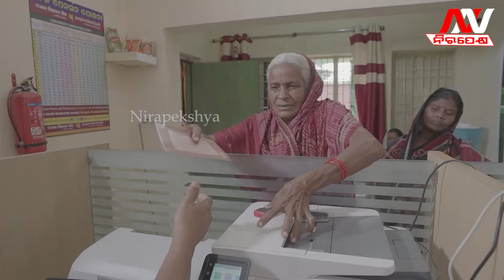ଗାଁ ଗହଳିରେ ହେଲାଣି ଚର୍ଚ୍ଚା 24 ନିର୍ବାଚନରେ ନବୀନ ଗଢିବେ ଷଷ୍ଠ ଥର ସରକାର| Nirapekshya News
NIRAPEKSHYA NEWS | ODISHA NEWS | NAVEEN ODISHA
ଗାଁ ଗହଳିରେ ହେଲାଣି ଚର୍ଚ୍ଚା 24 ନିର୍ବାଚନରେ ନବୀନ ଗଢିବେ ଷଷ୍ଠ ଥର ସରକାର...
🔆MORE UDATE🔆